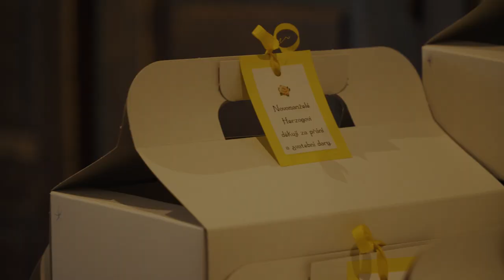Svatba v Praze ♥ Věra & Tonda ♥ 14.9.2018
Svatební klip ♥ Věra & Tonda ♥ 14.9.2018